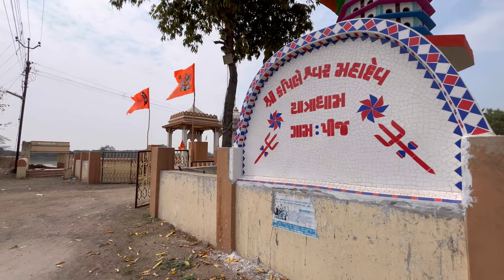Visit to Kapileswar Mahadev | Spiritual Vlog - Maha Shivratri Special | LifestyleWellnessGuru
It is believed that Kapil Muni did penance on this rock of the temple. Shiv ling was established by him.